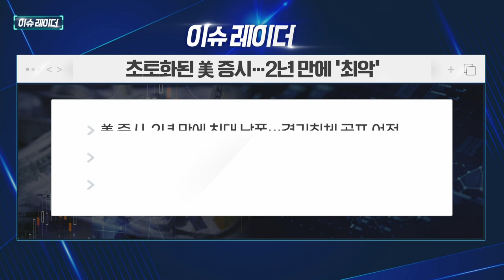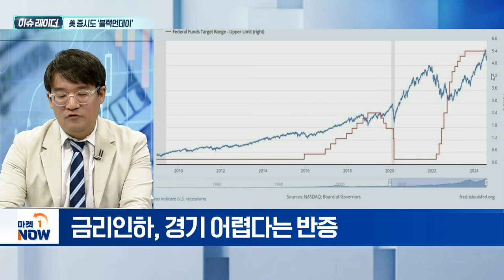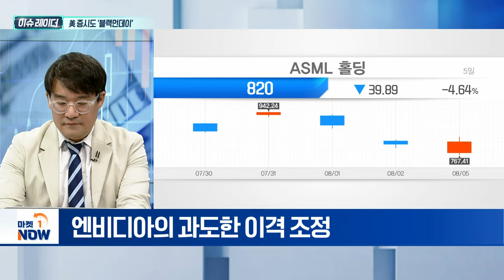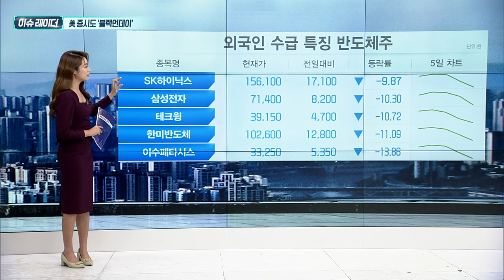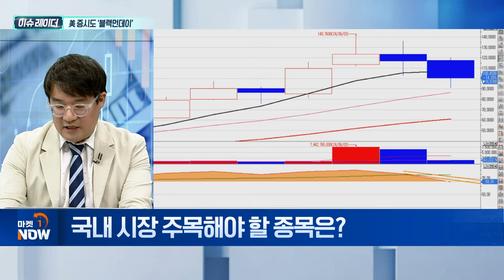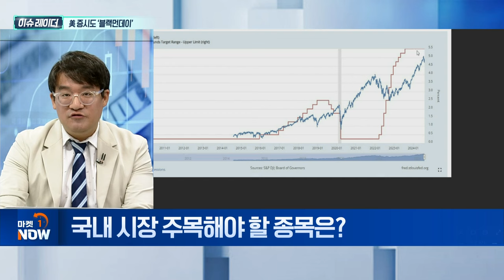美 증시도 ‘블랙먼데이’ | 삼성전자, SK하이닉스 | Market Now (20240806)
Q. 美 증시 폭락... 원인은?
Q. 美 증시 2년 만에 '최악의 날'... 현황은?
Q. 국내 시장 주목해야 할 종목은?